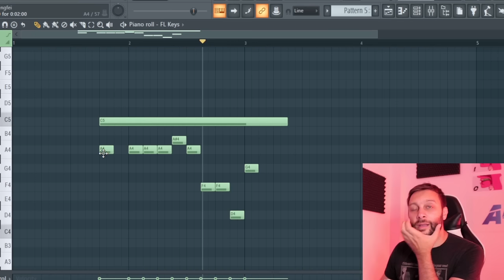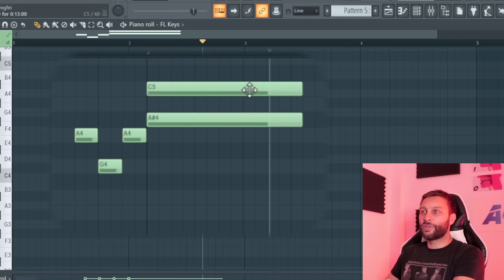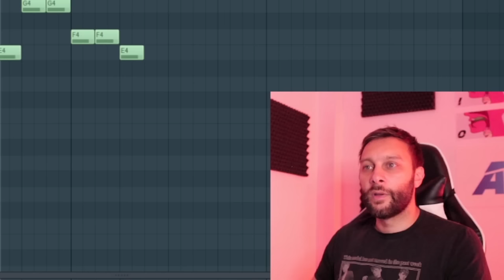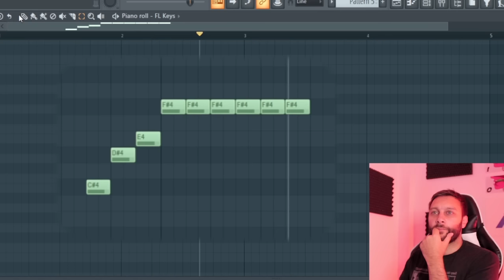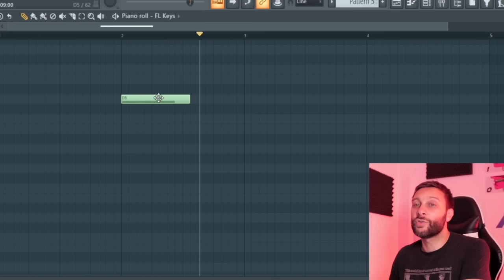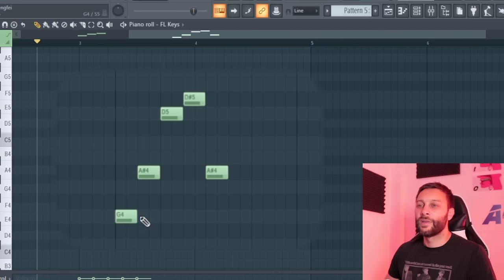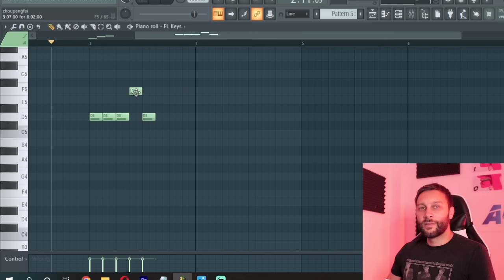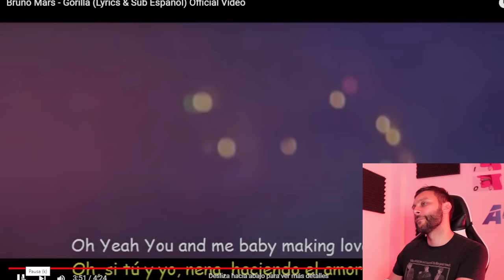Cuidadito si osas cantar esta canción de Bruno Mars